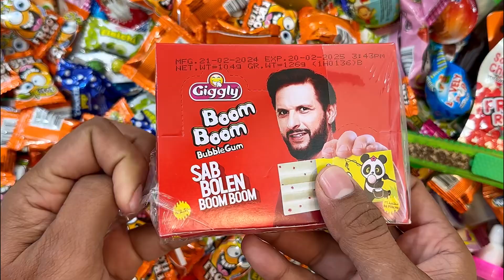Satisfying Video | Yummy Rainbow BOOM BOOM Candies and Bubble gums Unpacking, ASMR